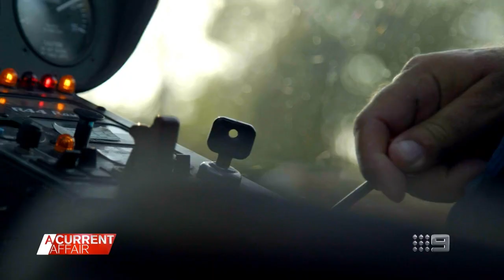Reporter faces ‘huge fear’ with close crocodile encounter | A Current Affair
| Aussie croc wrangler Matt Wright is on a mission to change people's perceptions of crocodiles. A Current Affair reporter Dimity Clancey took on that mission and faced her crocodile fears by visiting Wright's Top End Safari Camp in the Northern Territory. (Broadcast April 22, 2022)